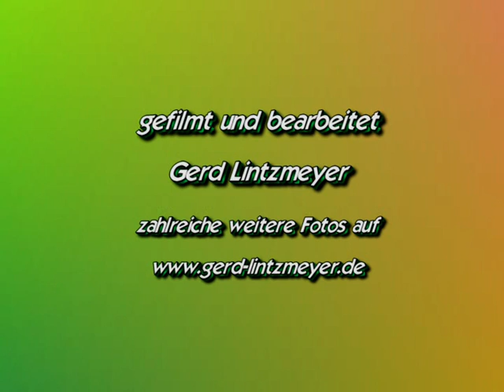Kleines Nachtpfauenauge Saturnia pavonia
Kleine Nachtpfauenaugen nach dem Schlüpfen aus einer Aufzucht April 2007